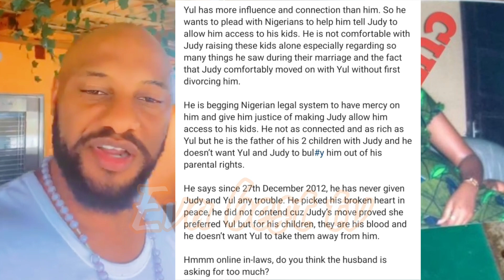👉 Pete Edochie And Family Member Dissociate ThereSelf From Yul Edochie After Judy Ex Reavals Sècret